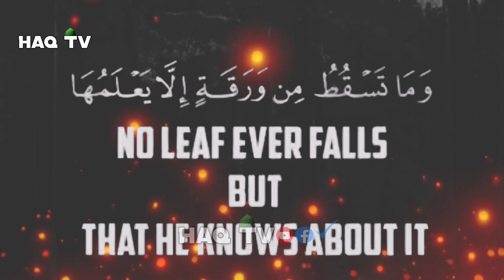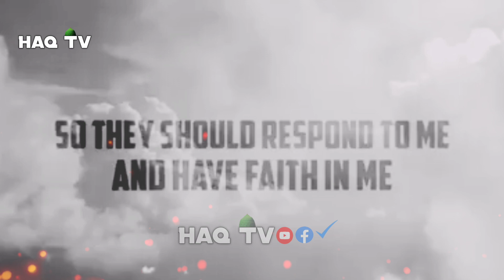Allah Sabh Janta he Life Change Bayan